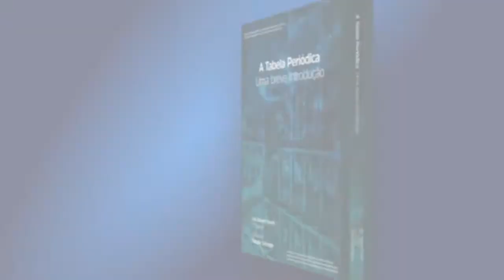Convite Para o Lançamento do Livro: A Tabela Periódica Uma Breve Introdução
O Prof. Dr. Waldmir Araujo Neto convida a todos para o lançamento do livro: A Tabela Periódica Uma Breve Introdução 📕⠀
Uma obra inédita e altamente inspiradora à introdução do estudo e busca pelo conhecimento da Tabela Periódica. Você vai se surpreender com este livro!⠀
Data: 05/08 - 18h às 19h⠀

Conheça a Unidavi:
Site: unidavi.edu.br/